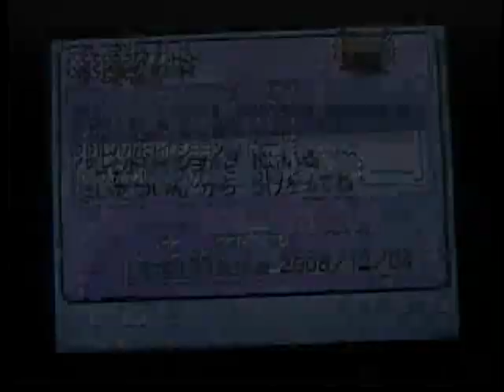Darkrai Event in Pokémon Platinum (Japan)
From December 1 through January 15 (based on date in Japan), the Member Card is being given away through Wi-Fi.

I downloaded the card on December 4 and was startled because I could not enter the inn in Canalave City. I then realized that I couldn't do it because I didn't yet pick up the Lunar Wing from New Moon Island and give it to the boy. Afterwards, I headed to the inn and was greeted by a strange person who told me to take a rest.

I woke up and saw Darkrai. The first battle failed, but the second was successful. Ironically, I used a Repeat Ball (I traded a Darkrai back in September.) to catch it!

Many parts of this video have been sped up for the sake of time. Sorry for the fades and skipping of parts of the video.